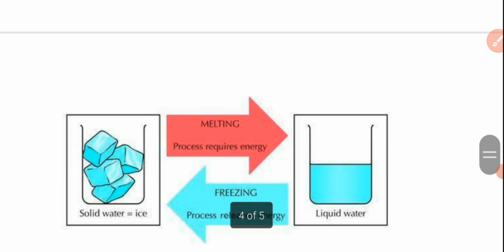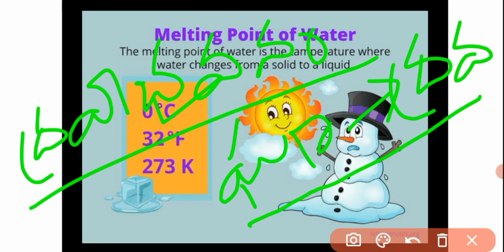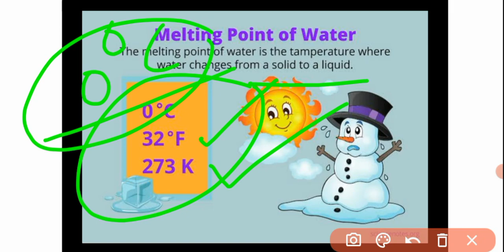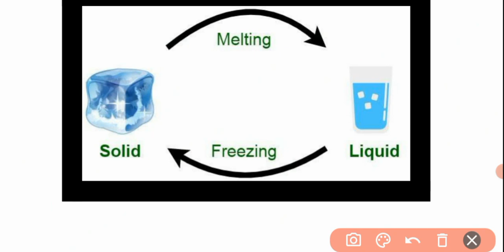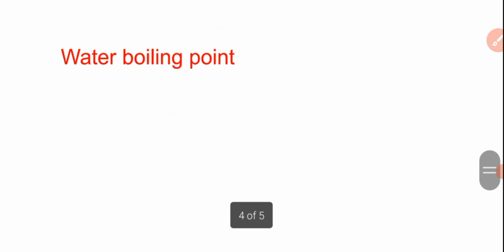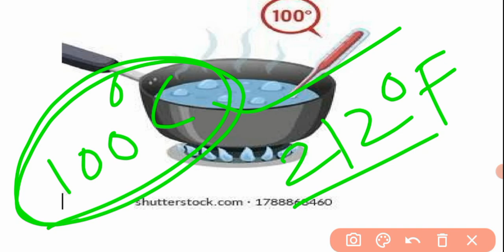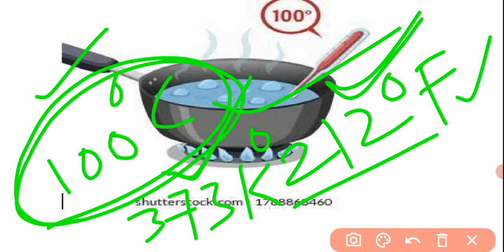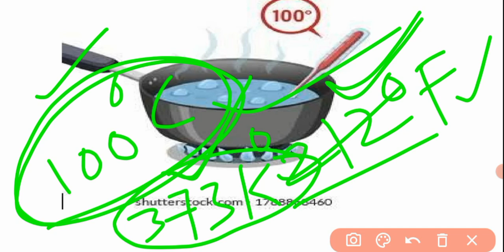RRB GROUP D | Melting point | Freezing point | Boiling point | Physics Heat | ఇక్కడ అడిగారు చూడండి